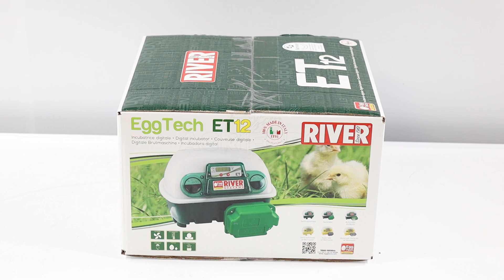Incubatrice per uova River Systems ET 12 BIOMASTER: montaggio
*Ecco un video di presentazione dell' Incubatrice per uova automatica River Systems ET 12 BIOMASTER*

0:00-0:05 Intro
0:05-0:11 360° del prodotto
0:11-0:23 Unboxing
0:23-0:28 Ordine ricambi
0:28-0:40 La macchina
0:40-0:44 360° del prodotto
0:44-0:52 Outro

L’incubatrice digitale “ET 12” con unità girauova OVOMATIC e additivo antibatterico Biomaster™ è un’incubatrice professionale studiata per incubare uova di gallina, fagiano, faraona, quaglia, starna, pernice, tacchino, palmipedi, pavone, coturnice, piccione, colino, uccelli esotici e rapaci.

La capacità è di 12 uova di medie/grandi dimensioni o 48 uova di piccole dimensioni (es. quaglia).

Si tratta di un’incubatrice semplice ed immediata nell’utilizzo.

Allo stesso tempo offre soluzioni tecniche innovative e di estrema affidabilità.

L’incubatrice è dotata di un motore girauova che fa oscillare gli alveoli rendendo l’incubatrice automatica.

L’incubatrice ET 12 con Biomaster™ è dunque adatta sia per principianti che per chi possiede un allevamento di piccole e medie dimensioni.

L’additivo antibatterico Biomaster™ impedisce la diffusione di infezioni batteriche negli embrioni.

Questo perché le infezioni batteriche sono una delle prime cause di morte nella fase di schiusa.

L'ET 12 di RIVERSYSTEMS è anche progettata per essere facile da pulire e da mantenere, grazie alla presenza di una vaschetta rimovibile per la raccolta delle uova e della facilità di accesso ai componenti interni.

Per di più, l’additivo Biomaster™ viene inglobato nel corpo in plastica delle incubatrici e perciò garantisce la massima protezione antibatterica per tutta la vita dell’incubatrice. Inoltre, questo tipo di trattamento non influisce sulle prestazioni meccaniche della macchina.